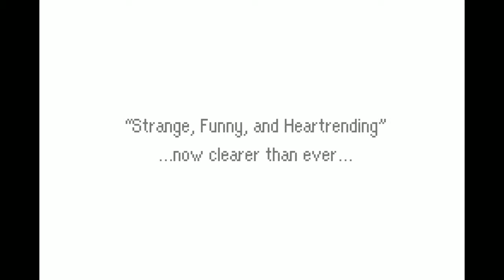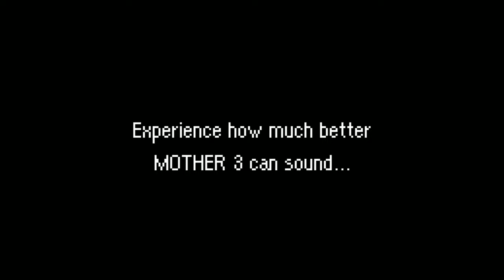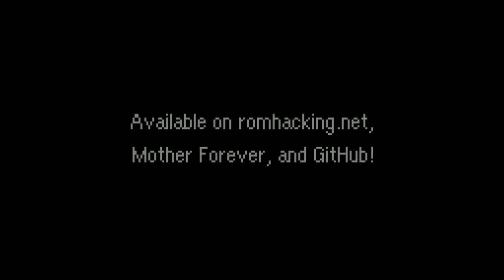The MOTHER 3 HQ Sound Mixing Hack Trailer